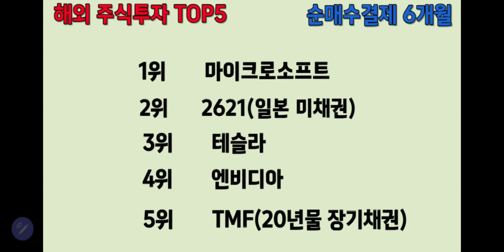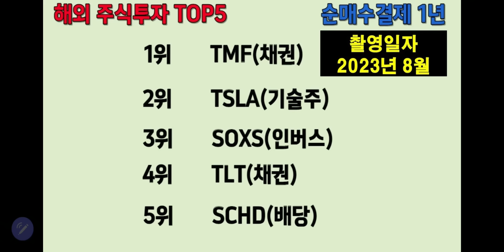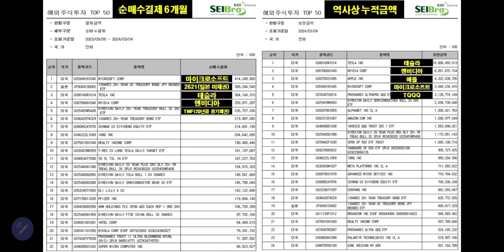미국증시 커다란 변화가 보인다. ( 엔비디아 테슬라 애플 마이크로소프트 TQQQ )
■퇴계이황의 유튜브 채널